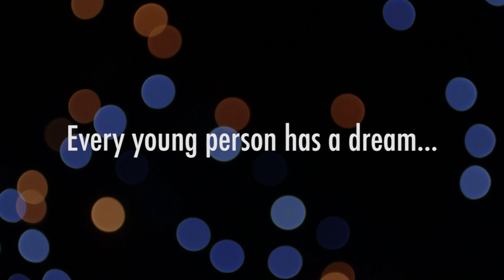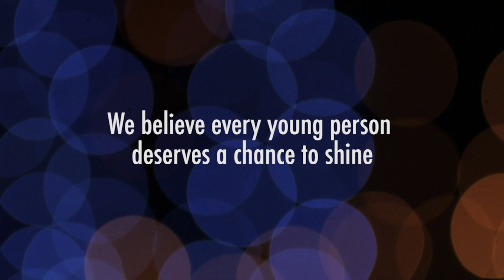Merry Christmas from the Class of 2017 - University of Sunderland